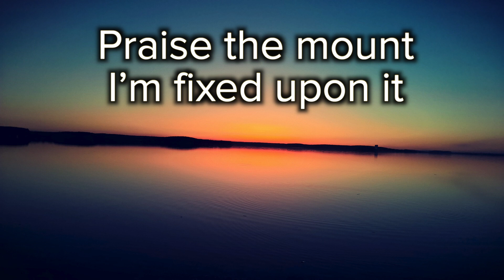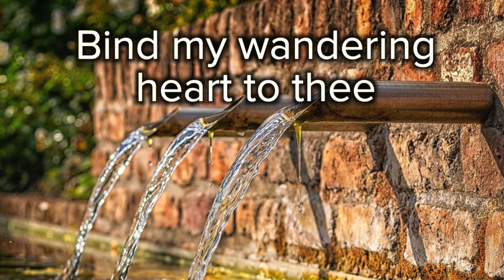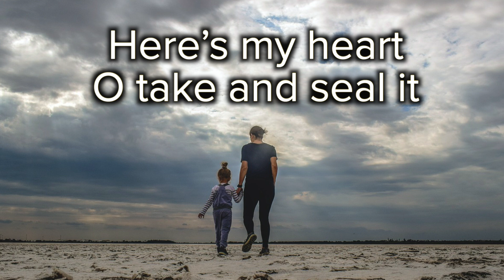Come Thou Fount, Feat. Glenda Hunter, Mark Pentecost, and Col Adamson, Scenic Upper 3rd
LYRICS

Mount of God’s unchanging love

Hither by thy help I’m come

Let that grace now like a fetter

This hymn was performed in St James' Chapel Castle Hill by Glenda Hunter, Mark Pentecost, and Col Adamson. Audio and video recording and lighting by Christopher Johnson. Video editing by Christopher Johnson and Matt Olliffe.